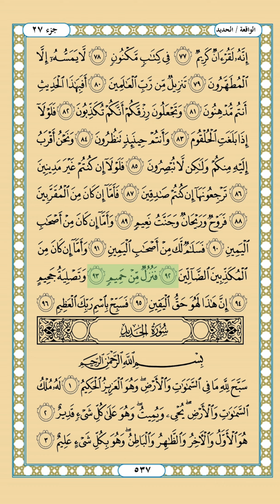Surah Al Waaqi'ah | سورة الواقعة | Watch & listen | تقرأ و تسمع | Quran pages 534-537